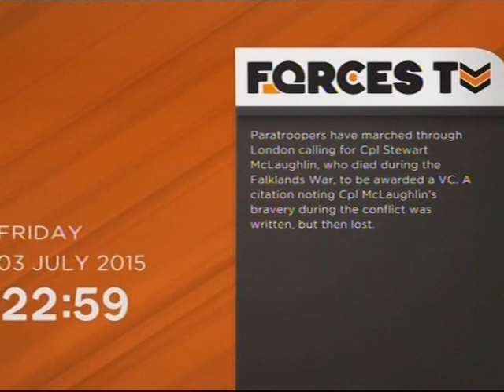Clp Stewart McLaughlin campaign march 3rd July 2015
THE STEWART MCLAUGLIN  CAMPAIGN MARCH FRIDAY 3rd JULY 2015. BY FORCES TV.